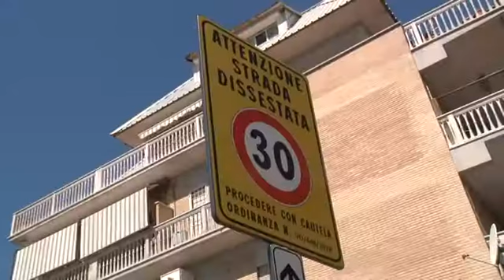Degrado Piazza Gasparri - Canale 10 news,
Voragini, transenne e saracinesche abbassate.  Da troppo tempo,
Il comune di Roma risulta "non pervenuto" nelle palazzine di Piazzale Gasparri, ad Ostia.